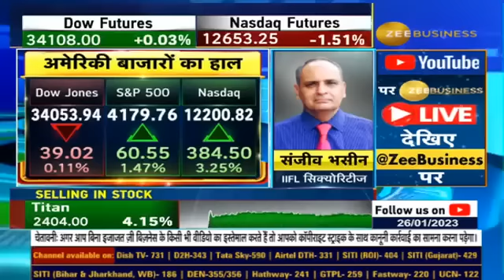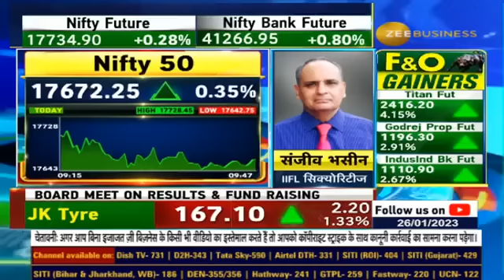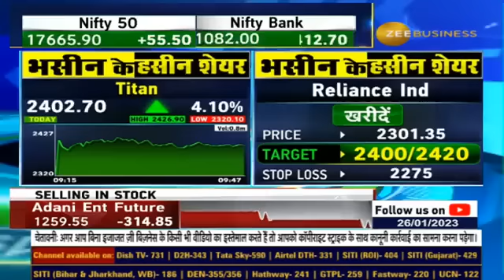संजीव भसीन ने आज इन दो स्टॉक्स में दी खरीदारी की राय | Sanjiv Bhasin